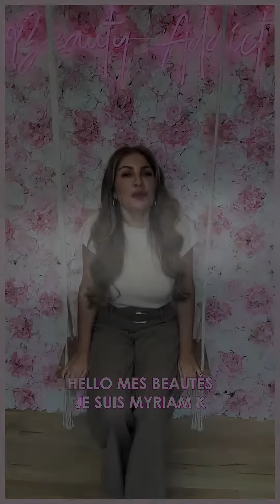Myriam K Paris — Myriam K elle-même nous présente ses 3 parfums !